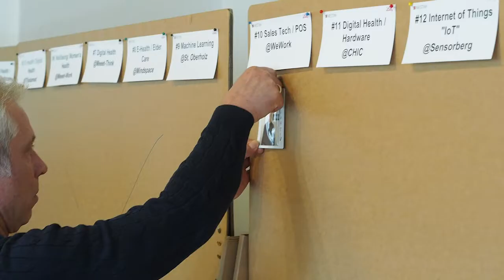Startup Tour Berlin